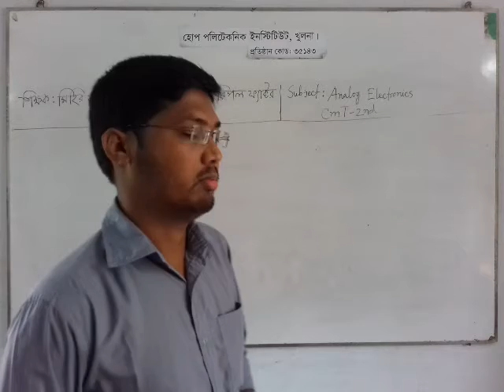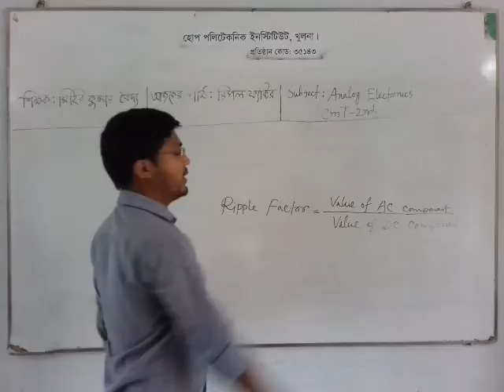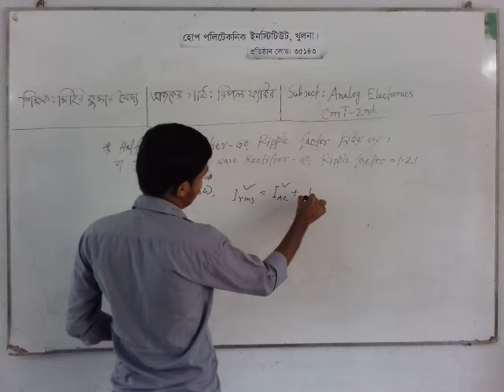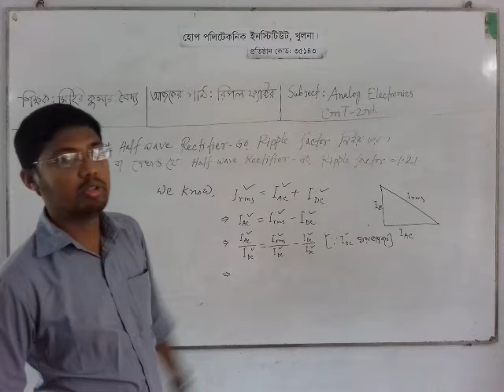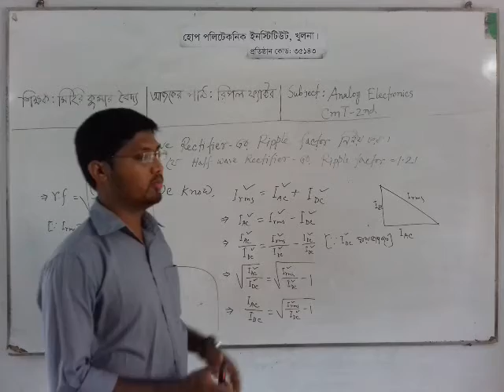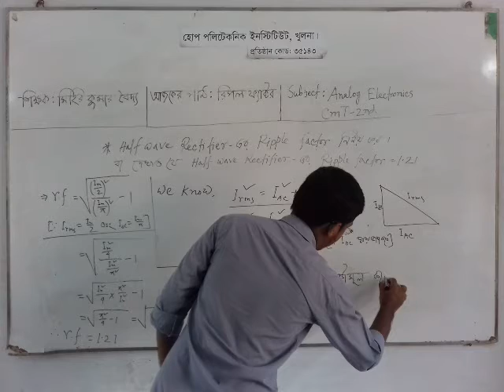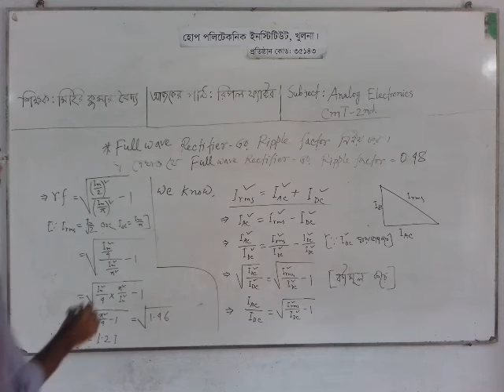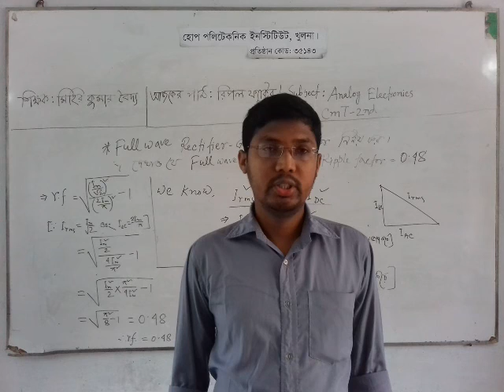শিক্ষক: মিহির কুমার বৈদ্য || CmT-2nd || Sub.: Analog Electronics || Topics: Ripple Factor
শিক্ষক: মিহির কুমার বৈদ্য
 CmT-2nd
 Sub.: Analog Electronics
 Topics: Ripple Factor
Channel Name: CSS HPTI